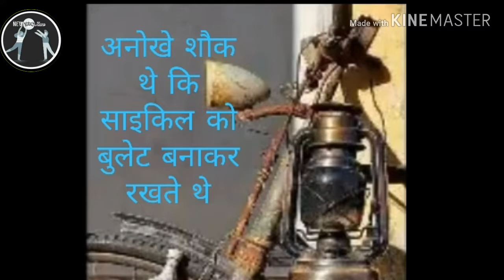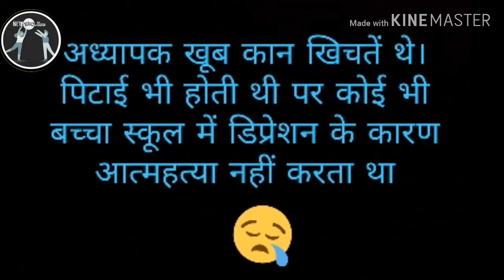Dedicated to Child time | Special video for childhood | Old is gold | #14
Hey guys  🙋

I'm karthik kapoor app Dekh rahe hai NewEtcZone Jisme apko har bar kuch naya sikhne ko milta hai Aur mujhe btane ka moka milta hain ! ye channel guys apka he hai ! apna channel samjh ke mujhe subscribe kare or bell icon ko badana na bhule !

I  hope
ap bhut ache hunge agar ni hai toh mai ap sab k liye dua krta rahoga taki ap tiptop or fit raho always Bcoz apki health achi  rahegi tabi  vedio upload karne  ka maza ayega na Doston.  app sab ko happy dekhne mein mujhe bhut khushi hoti hai or guys Agar  meri vedio main apko kuch acha lage ya  best lage  toh apne dost ko bole (subscribe) jarur krna esse hamri dosti aur achi ho jyegi !!

हेलो दोस्तों  जय श्री गणेश
इस आज की वीडियो में आपको बताने वाला हूं कि मोबाइल आने से पहले की दुनिया कैसी थी जब  एंड्राइड मोबाइल नहीं थे हमारे पास तो हम कैसे एक दूसरे से मिल जुल कर रहते थे एक दूसरे से अच्छे से बात करते थे प्यार से बात करते थे एक दूसरे का ख्याल रखते थे हंसी मजाक करते थे और मां-बाप के साथ हमेशा टाइम स्पेंड करते थे उनका ख्याल रखते थे उनकी सेवा करते थे यह सब कुछ हम पहले करते थे पर आज अब दुनिया क्या है वो आप अच्छे से जानते ही हो और पहले की वीडियो दुनिया क्या थी वीडियो में बताऊंगा
अगर आपको अच्छी लगती है  तो प्लीज मुझे सपोर्ट करें एंड मेरे चैनल को सपोर्ट करें और यह Motivates.Vedio है
 अगर आपको अच्छा लगता है तो प्लीज लाइक भी करें एंड शेयर भी करें

 Please  guys Comment karna or  suggestions dena  mere channel ko subscribe kr dena like cmt krte rehna taki mujhe pta lage app meri vedio dekhte ho bcz we both are hapy hapy😍☺️

toh chliye guys
next time ek achi vedio ke sath !  Tab tak app Apne ache se  khayal rakhna nd family ka bhi take care  gbu 😘👪👬

 plzz guys comt krna or suggestions dena  or mere channel ko subscribe kar dena like cmt krte rehna taki mujhe pta lage app meri vedio dekhte ho bcz we both are hapy hapy😍☺️

toh chliye guys
next time ek achi vedio k sath ek ache din main milte hai  tab tak ap Apna ache se  khyal rakhna nd family ka bhi tc  😘😘👪👬 :-

god bless you my  friends

Apka Dost kay kay